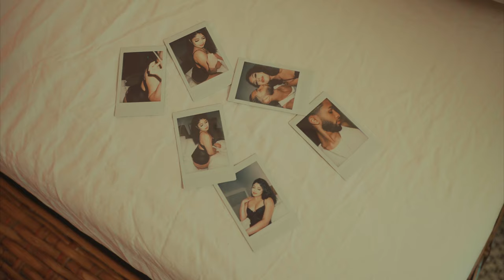SÁBANAS😈 - @AlejandroTheTrapper ​⁠, Franklin Bands , Javielito Flow & Abz (Video Oficial)